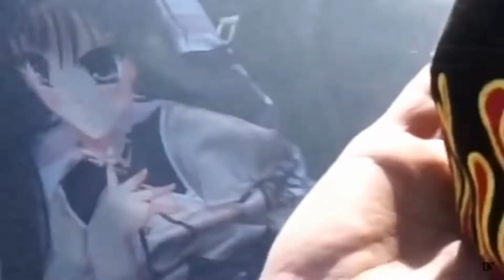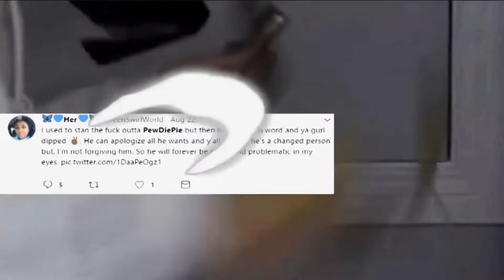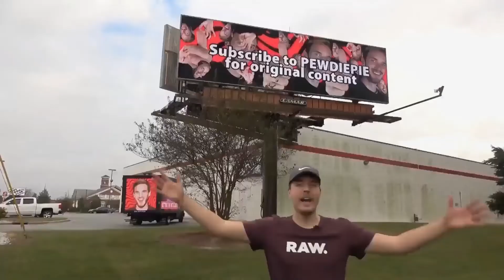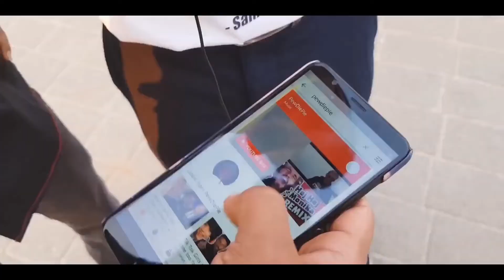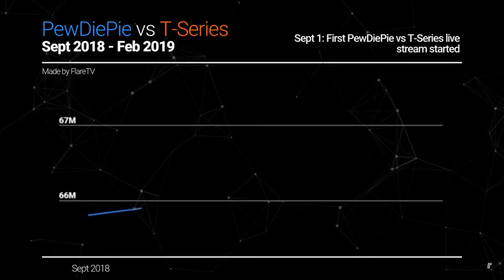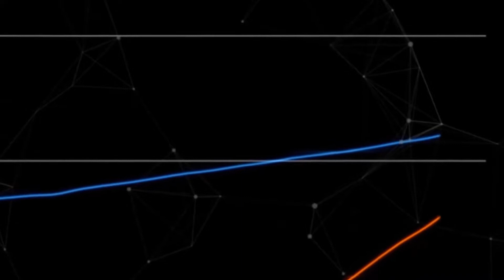THE PEWDIEPIE MOVIE: From Barrels to Lasagna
I hope you enjoyed the video! Have a great day!

Streaming most Saturday's from 11:00 A.M - 1:00 P.M Central Time